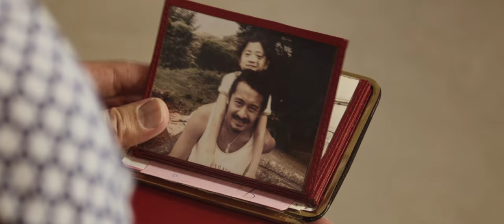Henten. Only the essential. Keiji Ishizuka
Only the essential - Henten

Director: Toño Chouza
Brand: Henten
Agency: Usted
Cinematographer: Maite Astiz
Colorist: Marc Morató (Metropolitana)
Camera: RED Scarlet-X

Thanks: Ramón Artemán, Marc Morató, Dani Segura, Rubén Molina, Alberto Bernat.